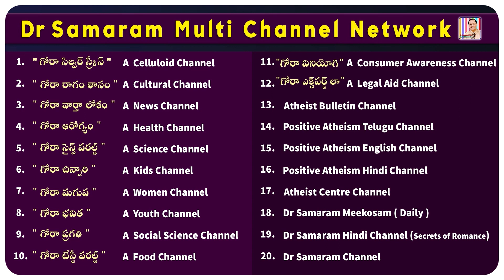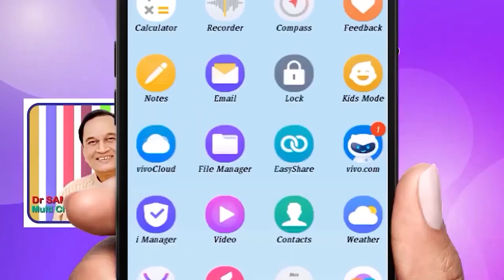BLOOD IN THE SEMEN.....1072 in Dr Samaram Hindi Channel